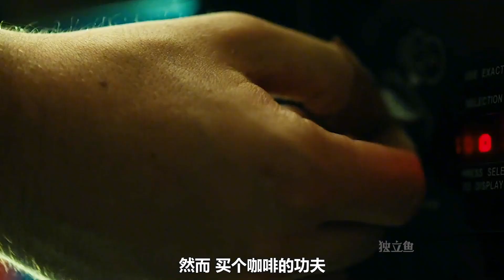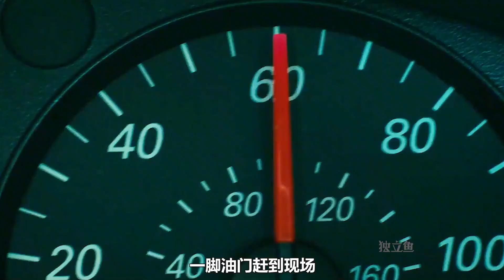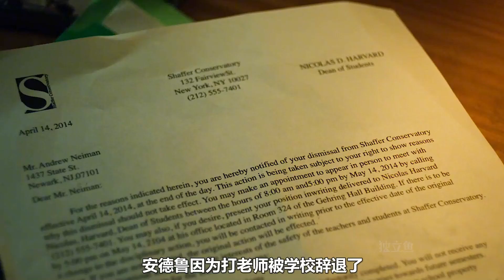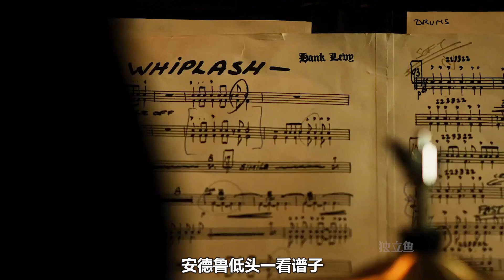痴狂的学生+魔鬼的老师，造就天才还是坠入地狱？超励志剧情电影《爆裂鼓手》【独立鱼电影】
承包你全年的电影片单，延长三倍的人生体验。有鱼叔，电影从未如此有趣。